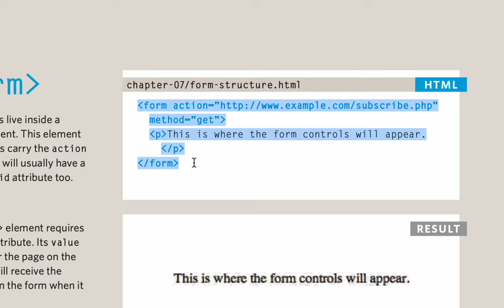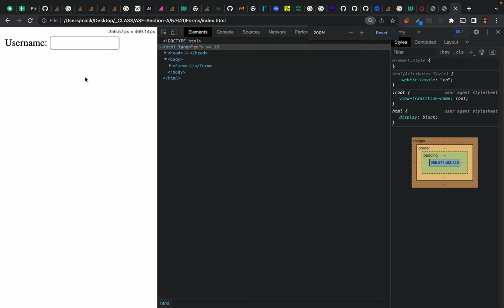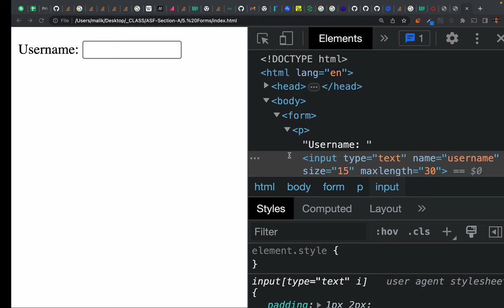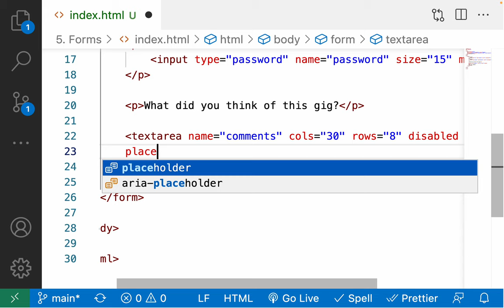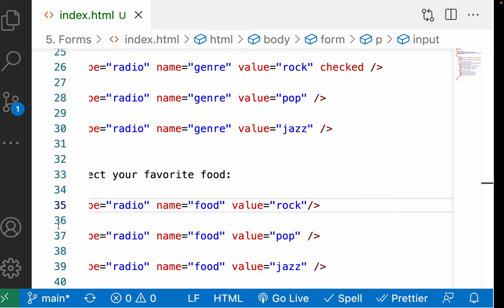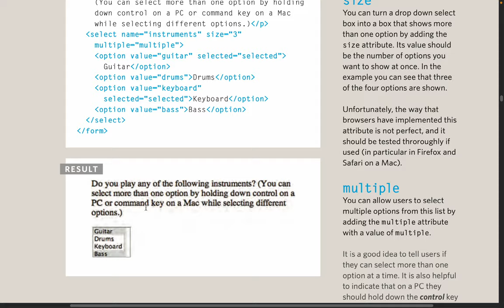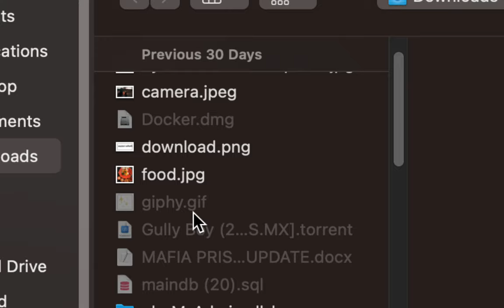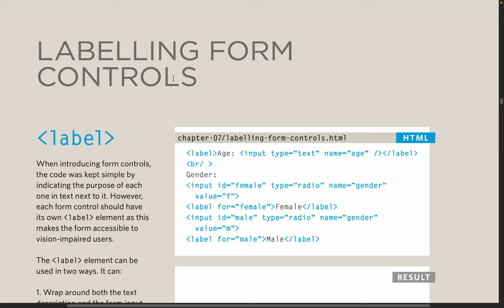HTML5 Form - exploring basic Form controls input checkbox radio file input mime type